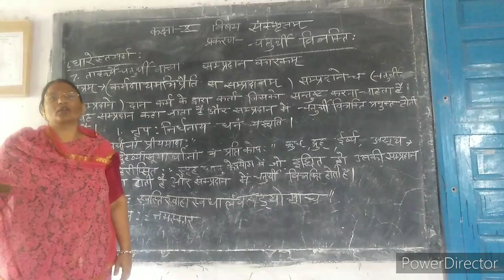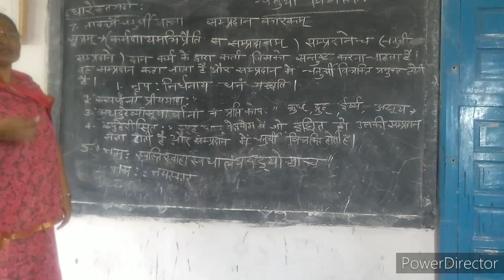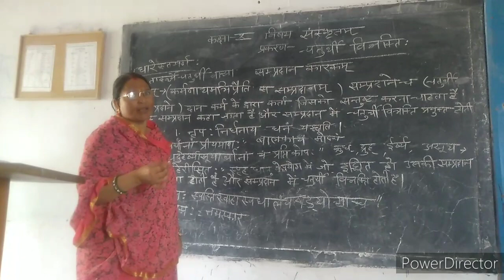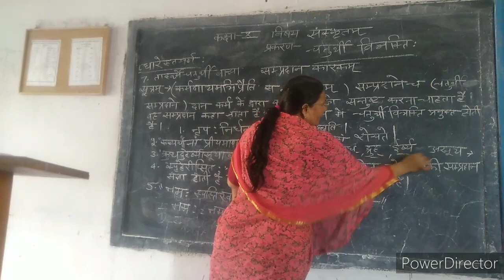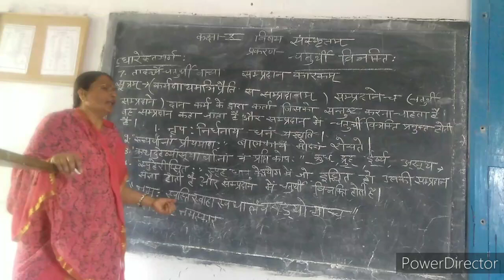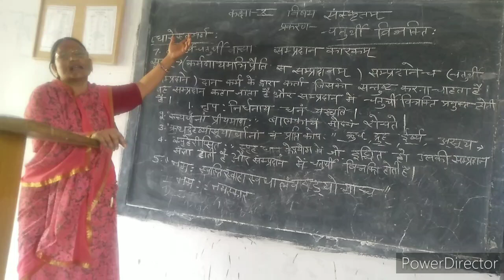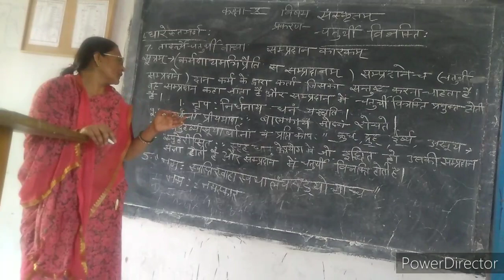Class X sanskrit चतुर्थी विभक्ति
Avm girls sr sec school dausa